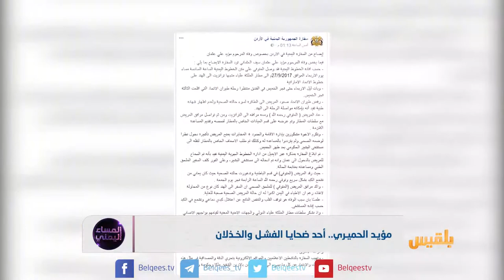مؤيد الحميري.. أحد ضحايا الفشل والخذلان | تقرير: أسامة عادل